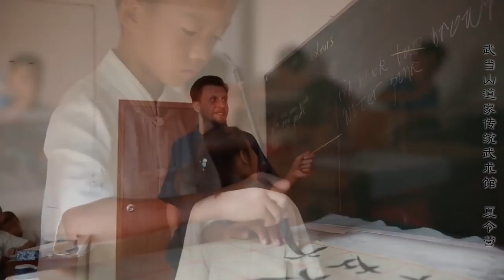Study at Master Yuan Xiu Gang’s School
𝕋𝕙𝕖 ℕ𝕖𝕚𝕕𝕒𝕟 𝕄𝕒𝕤𝕥𝕖𝕣: A new training program focused on internal alchemy
𝕎𝕦𝕕𝕒𝕟𝕘 𝔸𝕔𝕒𝕕𝕖𝕞𝕪: Over a thousand Videos (still growing) for learning all Wudang arts
𝕊𝕒𝕘𝕖.𝕓𝕝𝕦𝕖: Our life's work (family project) with scientific approach about all internal arts also outside of Wudang and photography and cooking (bonus) content.

𝕁𝕠𝕚𝕟 𝕠𝕟𝕖 𝕠𝕗 𝕥𝕙𝕖 𝕘𝕣𝕖𝕒𝕥𝕖𝕤𝕥 𝕚𝕟𝕥𝕖𝕣𝕟𝕒𝕝 𝕒𝕣𝕥𝕤 𝕡𝕝𝕒𝕥𝕗𝕠𝕣𝕞𝕤 𝕠𝕟 𝕥𝕙𝕖 𝕚𝕟𝕥𝕖𝕣𝕟𝕖𝕥!

𝔾𝕣𝕖𝕒𝕥 𝕥𝕠𝕠𝕝𝕤 𝕨𝕖 𝕦𝕤𝕖 𝕠𝕦𝕣𝕤𝕖𝕝𝕧𝕖𝕤:
ℙ𝕣𝕠𝕥𝕠𝕟 𝕌𝕟𝕝𝕚𝕞𝕚𝕥𝕖𝕕 𝕊𝕦𝕚𝕥𝕖: Proton is the better way how to send encrypted E-mails, also their VPN is the only VPN that can launch multiple instances - their VPN accelerator is perfect for long distances. We use Proton since years and are very happy!
𝕎𝕚𝕤𝕖 𝕀𝕟𝕥𝕖𝕣𝕟𝕒𝕥𝕚𝕠𝕟𝕒𝕝 𝔹𝕒𝕟𝕜𝕚𝕟𝕘: This is the best bank for worldwide transactions with multiple currencies and it is free!

We accept your packages for whatever reason. May it be christmas or something we should review for you? Do you think it fits our platforms? Whatever, we are always happy to receive fan post, send it to:
Receiver: Michael König-Weichhardt, Address: Bachweg 10, Postcode: 8410, City: Wildon, Country: Austria